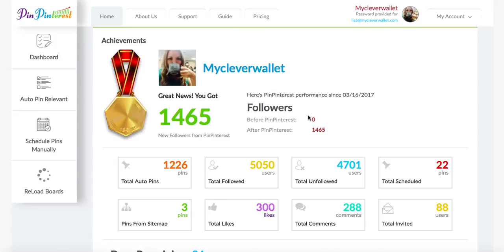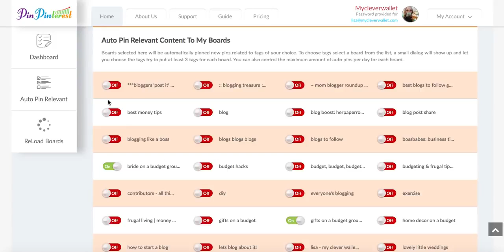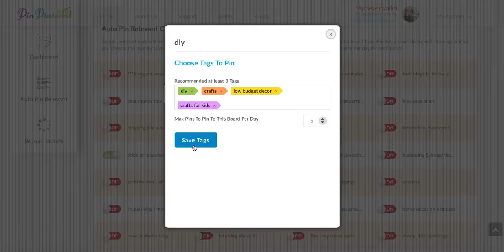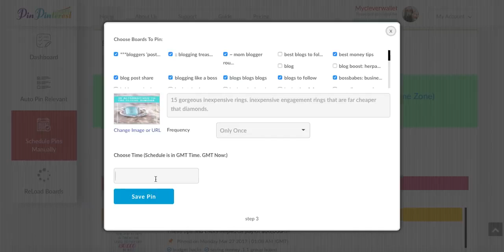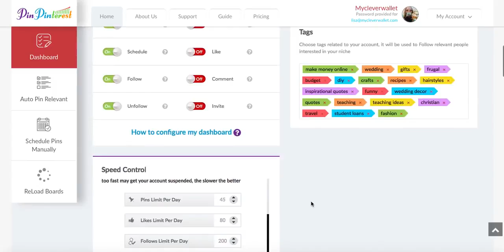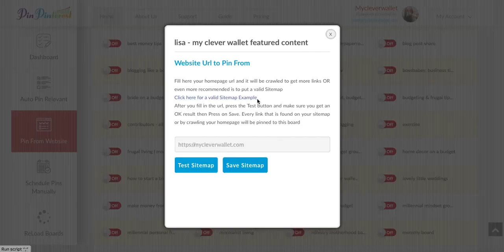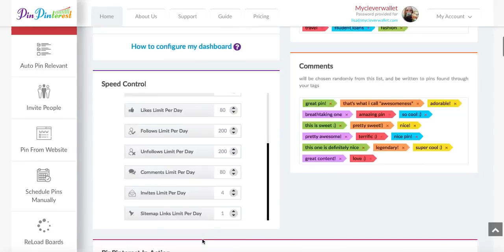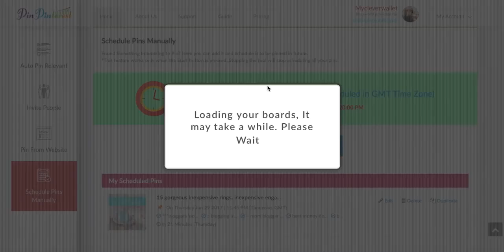How To Get Pinterest Followers Fast & Free 2019 Marketing Tips